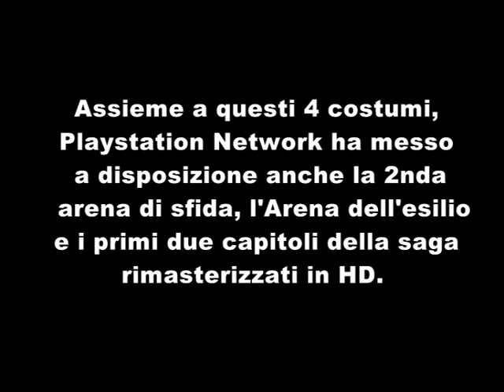I costumi di GOW3 Finalmente sul PSN!!!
Dopo 9 lunghi mesi dal rilascio del terzo capitolo della saga divina di God of war Playstation Network ha messo a disposizione i 4 costumi speciali di kratos assieme ad altri contenuti speciali quali, l'arena sfina dell'esilio, e i due precedenti capitoli della saga rimasterizzati in HD; insomma tutti i contenuti speciali della versione collector o quasi. Manca all'appello il costume "Armatura di Morfeo". Che abbiano deciso di metterlo più avanti? Bhò. staremo a vedere. Intanto godetevi questi costumi che vi consiglio di andare a comprare il più presto possibile.